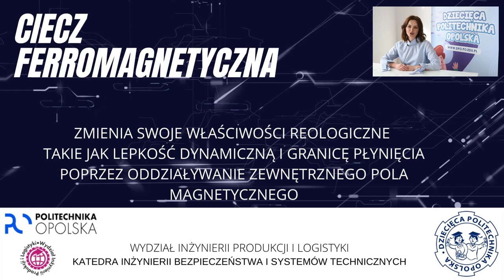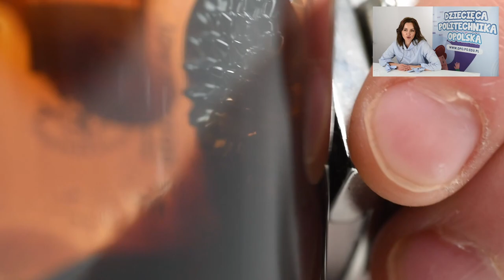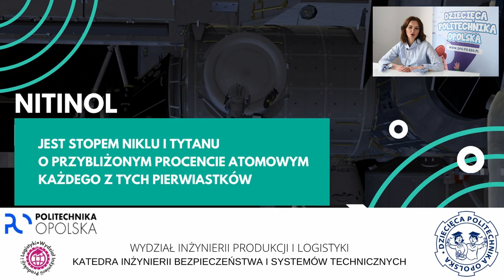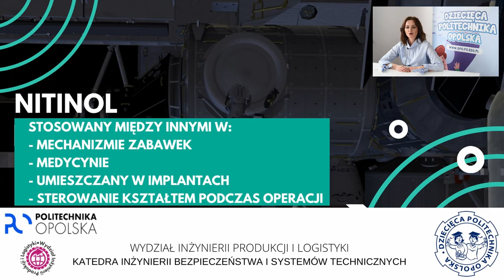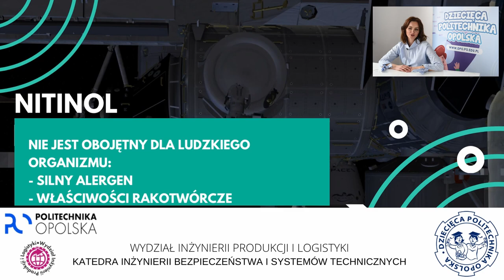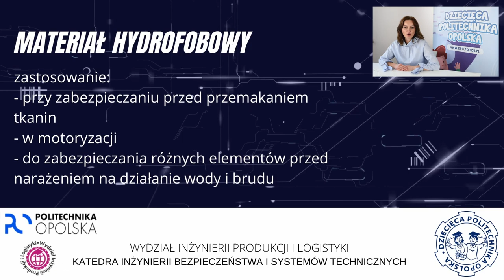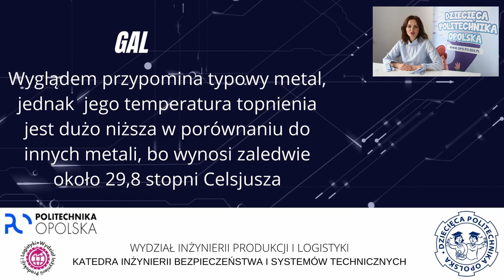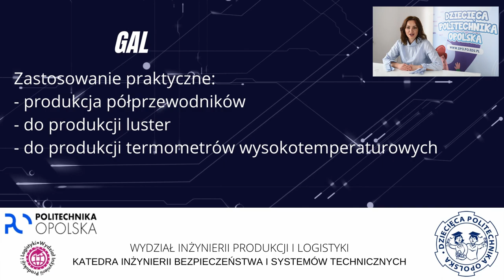Dziecięca Politechnika Opolska: „Niesamowite właściwości materiałów"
Dr hab. inż. Anna Hnydiuk-Stefan od 2014 roku pracuje na Politechnice Opolskiej.  Zajmuje się dydaktyką, a także badaniami dotyczącymi zagadnień energetycznych, ekonomicznych i środowiskowych. Jej hobby to podróżowanie, fotografia oraz dekoracja wnętrz. Pasjonuje się również nowinkami technologicznymi. Wykład dotyczący niesamowitych materiałów został przygotowany i nagrany w domu, przy udziale dwóch synów - Roberta i Tomasza, uczniów klasy 7 i 4 szkoły podstawowej oraz przy wykorzystaniu rekwizytów części garderoby młodszej córki Wiktorii.